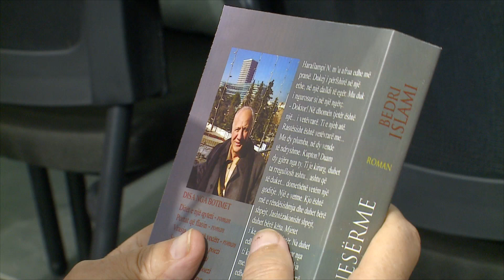Shkrimtari Bedri Islami sjell “Nata pa të nesërme”, jeta dhe drama e familjes së tij